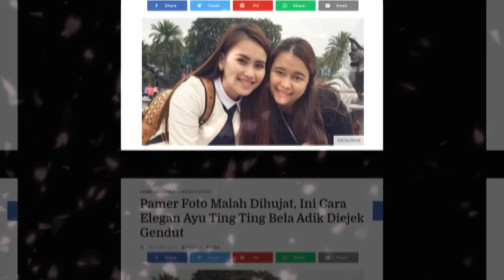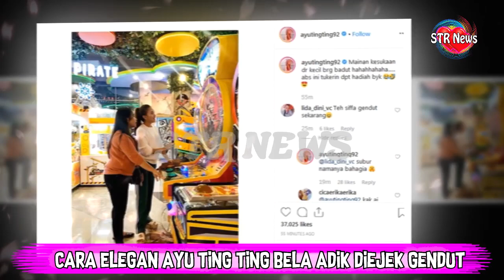Pam3r Foto Malah Di hu j4t, Ini Cara Elegan Ayu Ting Ting Bela Adik Di3j3k G3n dut